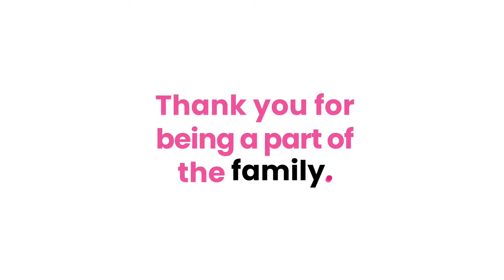Decorating Striped Cakes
This afternoon in the Sugar and Crumbs Kitchen, Carol is showing us how to decorate striped cakes.